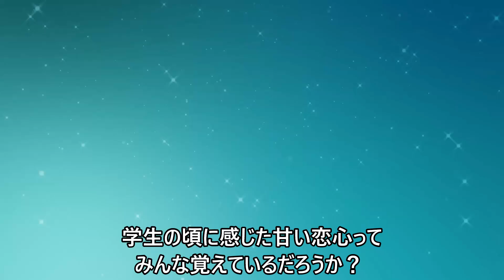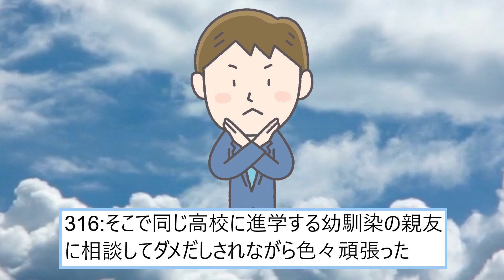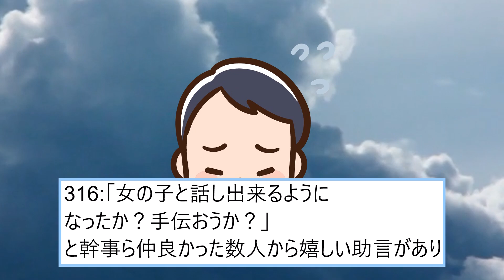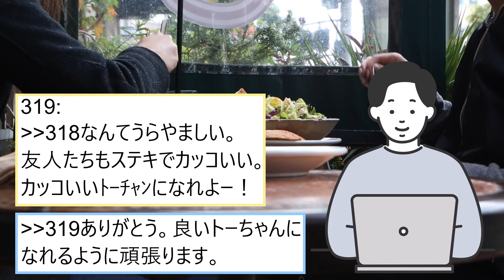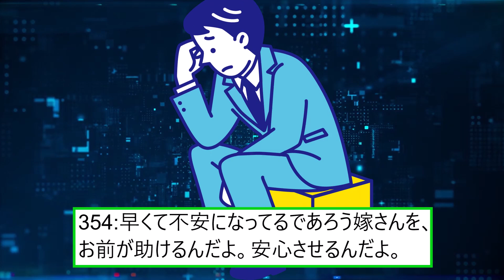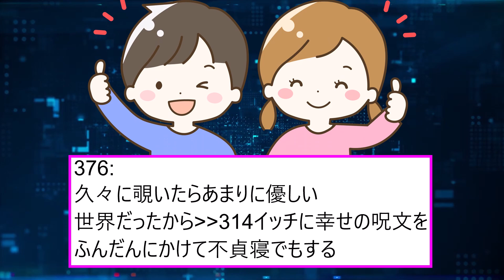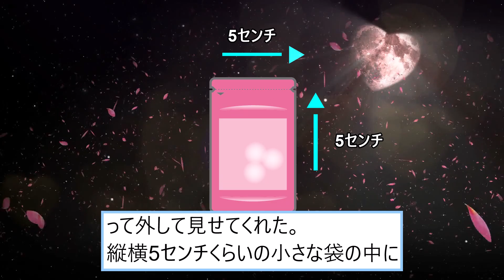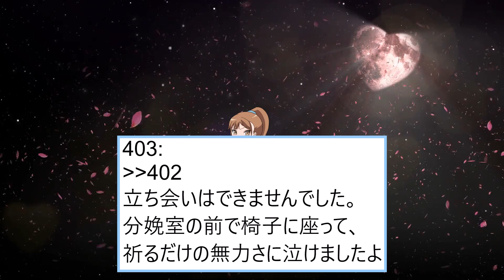【2ch面白スレ】コミュ症ワイ。成人式の同窓会で好きな人に告白した結果とんでもない事に！【ゆっくり解説】